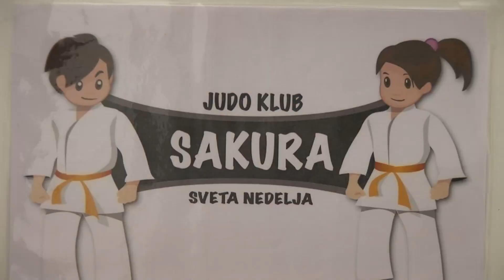136. emisija Školska liga Judo klub Sakura i Ženski rukometni klub Sloga Sveta Nedelja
Posjetili smo školsko sportsku dvoranu osnovne škole Rakitje u Gradu Sveta Nedelja i snimili prilog o Ženskom rukometnom klubu Sloga Sveta Nedelja i Judo klubu Sakura. Kako treniraju  i kako su se snašli u novootvorenoj sportskoj dvorani pogledajte u našoj emisiji.